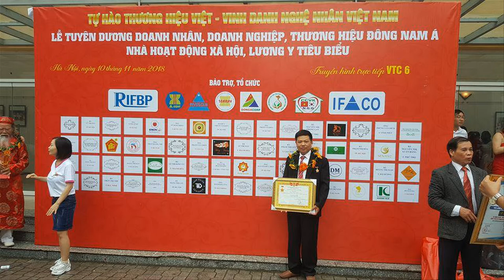Ghé thăm nhà Nghệ Nhân sản xuất Tủ chùa gỗ gụ tại Làng Nghề gỗ La Xuyên. đồ gỗ Hiền Lanh. 0986883349